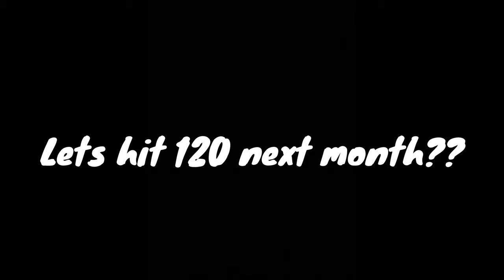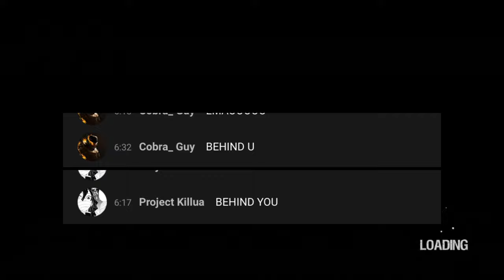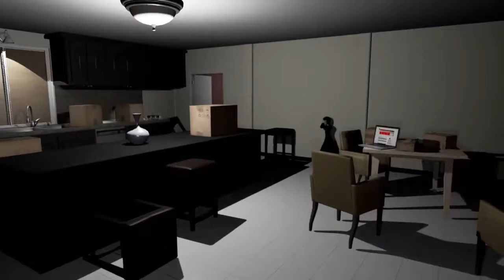EMILY STOP PLAYIN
The footage here is taken from our Emily wants to play live stream